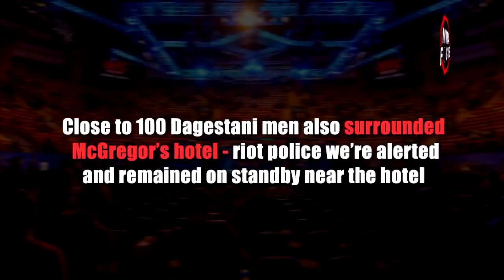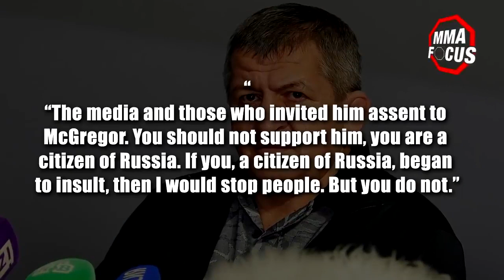Conor Mcgregor is being hunted in Russia and hiding like a sissy